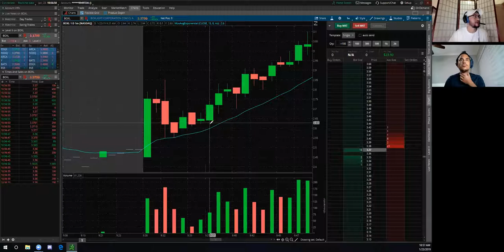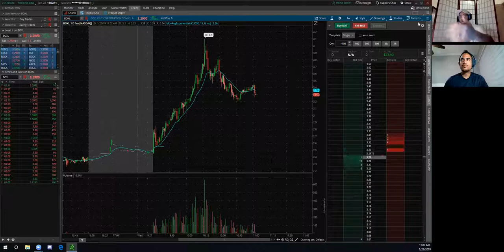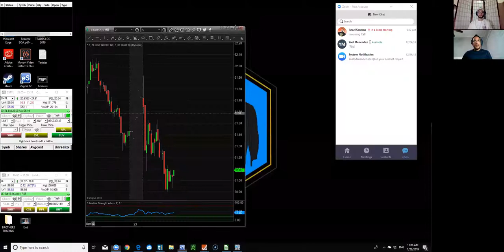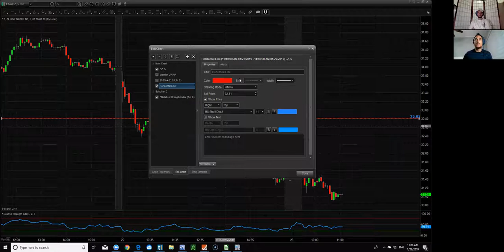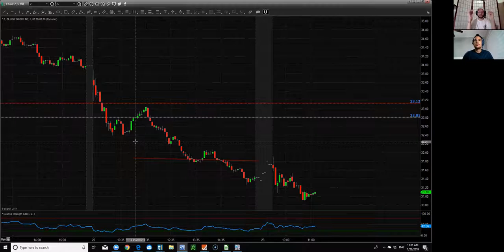Que Hacer Cuando La Duda Te Ataca! "El Mundo Del Daytrading."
Work Save Invest — Entrepreneurs; is a group created for likeminded individuals who want to gain financial freedom and begin the journey of becoming entrepreneurs. Here we share best practices and mistakes in effort to learn how to invest in the stock market, investment apps, and different businesses. Please! Be respectful and welcome!

IMPORTANT LINKS

Mr.itzreal

Journalistkingdom.com